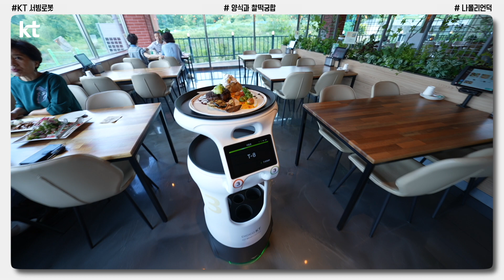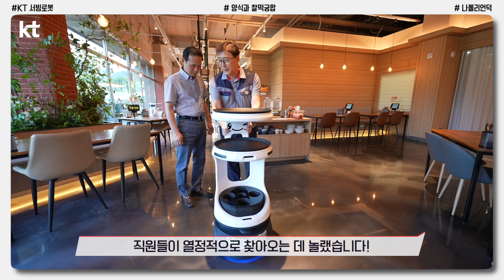[AI서빙로봇 DX] KT AI서빙로봇 (120평 나폴리언덕편)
120평 고급 양식매장에서 직원 1명으로 운영이 가능할까요?
화덕에서 참나무 장작으로 구운 화덕피자와 파스타 맛집으로 유명한 나폴리언덕의 찰떡궁합 동료는?